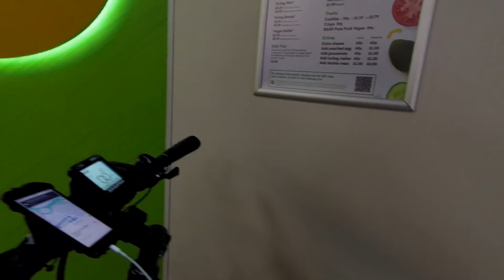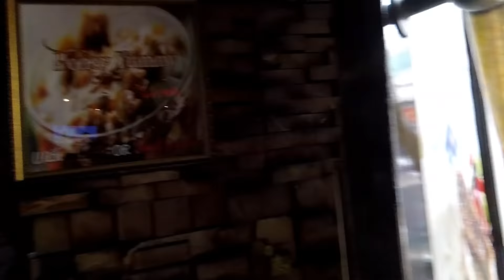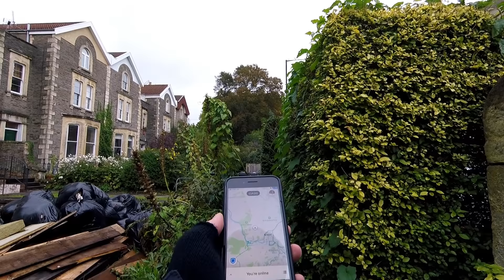UberEats Deliveries on a busy Friday!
Join me on a ride in Bristol, UK